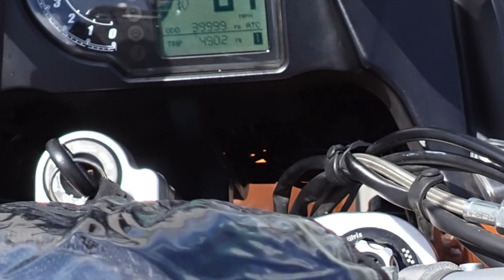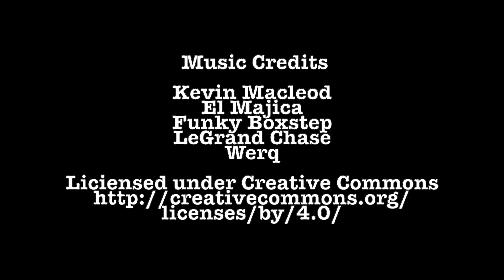Episode 4 Key West 420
We make it to Key West then hightail it out of Florida.